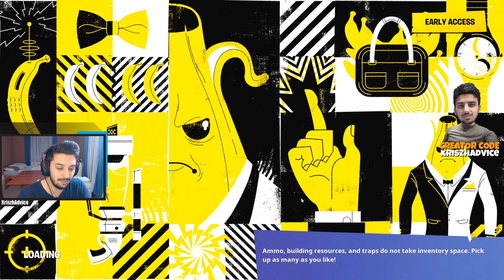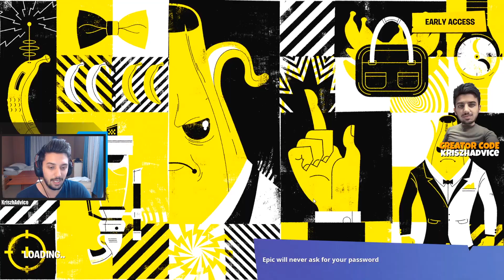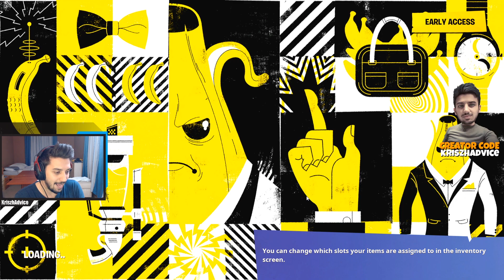FORTNITE BAJNOKOK LIGÁJA | EURÓPA WEEK 4 (Fortnite Battle Royale)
Ha tetszett a videó, megköszönöm, ha megosztod :)

Ne felejts el Kattintani a 🔔-re, hogy értesítést kapj!

SPECIFIKÁCIÓK/TELJES SETUP:

+ CPU - i7 8700K Hexa-Core 3.7Ghz (OC. 4,9Ghz)
+ VGA - RTX 2080 TI
+ RAM - G.SKILL TridentZ 32GB DDR4 3200Mhz
+ SSD - Intel 512Gb Pro 7600p M.2 PCIe 3.0
+ HDD - WD 2TB SATA III
+ ALAPLAP - ROG Maximus X Code
+ VÍZHŪTÉS - Thermaltake Pacific RL140 D5
+ TÁP - Chieftec A-135 1000W
+ HÁZ - NZXT Phantom 820 E-ATX Fehér
+ MONITOR - Acer Predator XB 272 Gsync 240Hz 1ms.
+ EGÉR - Logitech G502
+ BILLENTYŪ - Razer Blackwidow Elite
+ EGÉRPAD - Razer Goliathus Gravity Edition EX.